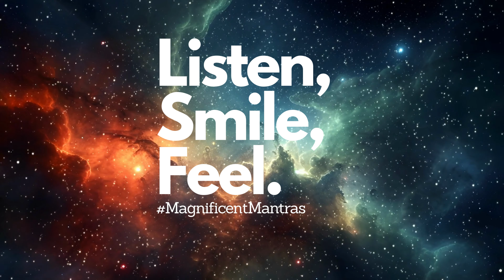Affirmations for Gratitude read by Gwyneth Paltrow AI. MagnificentMantras (1st person)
These affirmations are read by an AI using Gwyneth Paltrow's voice.

Do Affirmations Work?
Yes, and No. If you listen to affirmations and feel good, they are working, keep listening. But if you listen and feel bad, then those affirmations are taking you further away from your goal. Your feelings reveal if you are moving towards your goal or away from it based on what you are focussed on at the time. How strong those feeling are reveal how quickly you are moving to (or from) your desire.

You can boost the effectiveness of your affirmations by smiling! 🙂

Give to Receive!
When you give you create a flow of energy that allows you to receive. When you like this video, you are in harmony with the universal law of giving to receive. Your actions help us more than you could imagine, and we really appreciate your support.

Do we take requests?

Affirmations on this video:

I am grateful for the gift of a new day and the opportunities it brings.
I appreciate the simple moments that bring joy into my life.
I am thankful for the love and support of my friends and family.
I express gratitude for my health and the ability to live a vibrant life.
I am thankful for the beauty of nature that surrounds me every day.
I appreciate the lessons I've learned from both challenges and triumphs.
I am grateful for the abundance of resources available to me.
I am thankful for the kindness of strangers and the connections we share.
I appreciate the laughter and positivity that fill my life.
I am grateful for the delicious food that nourishes my body and soul.
I am thankful for the opportunities for growth and self-improvement.
I appreciate the warmth of the sun and the coolness of the rain.
I am grateful for the experiences that have shaped me into who I am today.
I am thankful for the freedom to choose and create my own path in life.
I appreciate the comfort of my home and the sanctuary it provides.
I am grateful for the ability to learn from my mistakes and start anew.
I am thankful for the knowledge and wisdom I gain from every experience.
I appreciate the ability to forgive, letting go of negativity and embracing peace.
I am grateful for the beauty of art, music, and creativity that enrich my life.
I am thankful for the generosity and compassion of others.
I appreciate the sense of purpose and meaning that guides my actions.
I am grateful for the power of positivity and its transformative effect on my life.
I am thankful for the love I receive and the love I have to give.
I appreciate the opportunities to make a difference in the lives of others.
I am grateful for the technology that connects me with the world and loved ones.
I am thankful for the challenges that make me stronger and more resilient.
I appreciate the moments of stillness and the peace they bring to my mind.
I am grateful for the teachers and mentors who inspire and guide me.
I am thankful for the ability to create, imagine, and dream big.
I appreciate the power of gratitude and its ability to transform my perspective.
I am grateful for the love and loyalty of my pets, bringing joy into my life.
I am thankful for the variety of experiences that make life rich and fulfilling.
I appreciate the strength and perseverance I find within myself.
I am grateful for the opportunities to connect with people from diverse backgrounds.
I am thankful for the ability to find beauty in both the ordinary and extraordinary.
I appreciate the moments of serendipity that bring unexpected joy.
I am grateful for the power of gratitude to heal past wounds and bring closure.
I am thankful for the ability to let go of what I can't control, focusing on the present.
I appreciate the wonders of the universe and the mysteries yet to be discovered.
I am grateful for the love and respect I have for myself, nurturing my self-worth.
I am thankful for the freedom to express my thoughts and beliefs openly.
I appreciate the opportunities to connect with others in meaningful ways.
I am grateful for the sense of community and belonging in my life.
I am thankful for the support of my inner strength during challenging times.
I appreciate the moments of laughter and lightheartedness shared with others.
I am grateful for the sense of wonder that inspires my curiosity about the world.
I am thankful for the resilience of the human spirit, constantly overcoming challenges.
I appreciate the power of a positive attitude to shape my experiences.
I am grateful for the love that exists within every heart, connecting us all.
I am thankful for the journey of life, embracing each day with gratitude and love.